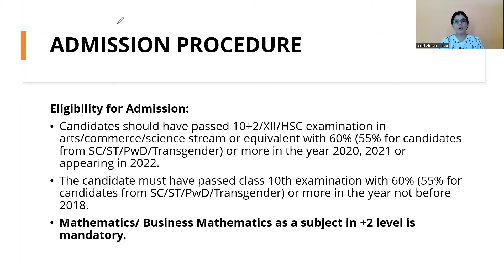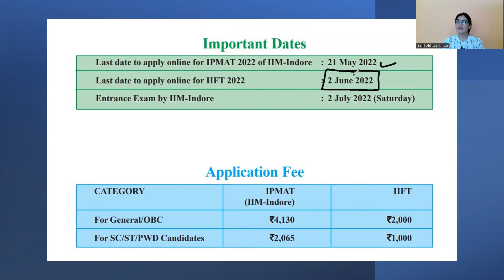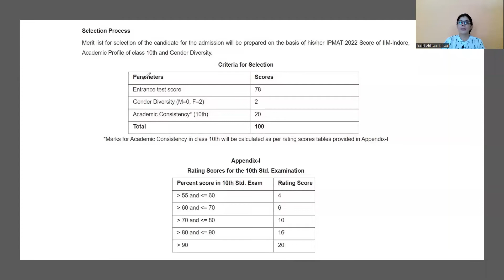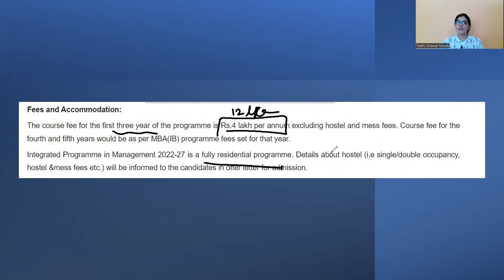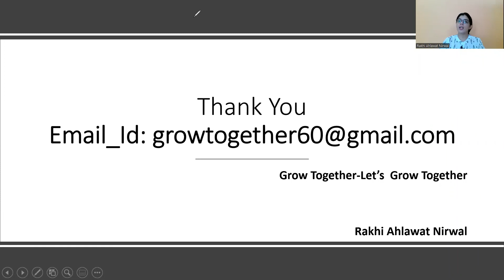IIFT starts IPM Program | IIFT Kakinada Campus | IPMAT Indore Score| Selection Process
Dear Aspirants,
In this video, I discussed All About the IPM Program from IIFT-Kakinada Campus.
Eligibility Criteria, Age Limit, Selection Process and Important Dates.

If you have questions related to Entrance/Competitive Exam prep, interview preparation

 Please help us to reach out to maximum student.